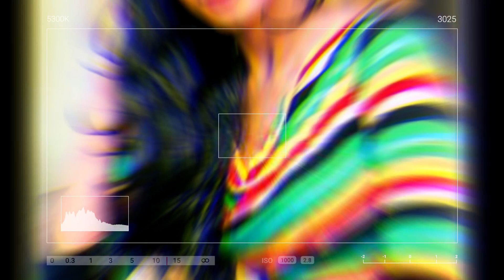Neela Pabalu (නීල පබළු) | Episode 1130 | 3d November 2022/nila /neela pabalu today / 288lk